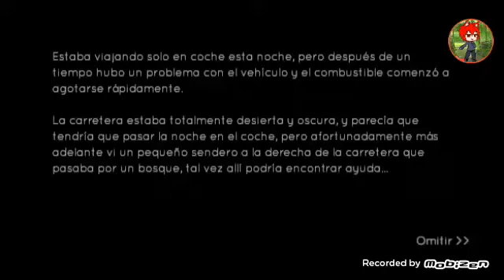Nuevo video de The Dark Pursuer terror en el bosque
espero les guste este video no soy el mejor editor pero intento serlo